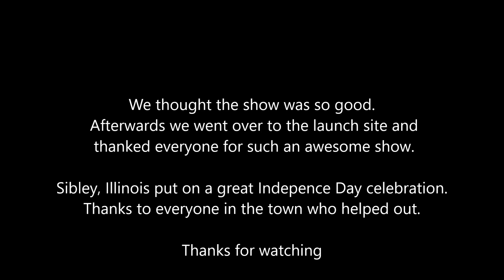Fabulous Fireworks over Sibley Lake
Sibley Illinois puts on a great show! Of course I didn't think we needed to show the entire hour of the show, so here is some of it. The show was so good we even went over to the area they shot the fireworks from and thanked all the workers.